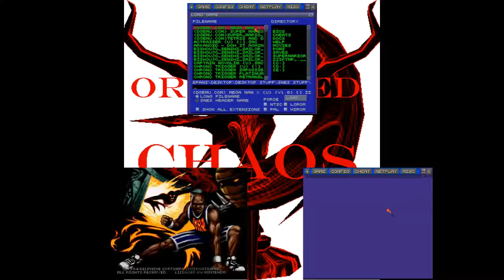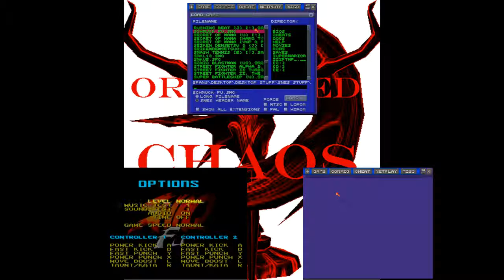Let's All Play Schmuck Fu Shaq Fu Romhack Part 1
Urgh, the Holidays are over already?  *sigh*  I guess this means I better get off of my ass and actually make more videos.  Only thing is...  I made them, but haven't edited them yet.  Ehehehe...

Oh well, thank Luna Bohepans made several videos during said holiday that I can upload until I finally get caught up.  Don't worry, come this week's "This Week with Eizen" video, I'll explain everything (if not everything I can...  remember about what to do this year.)

So until then, let's take a look at an amazingly well made romhack, Schmuck Fu (can you guess what this game is a romhack off?  ...Oh right, it's in both the title and the title card, duh.)  Check it out, why don't you?  Bohepans the Third, MercenaryCobra1 and I played through this for you.